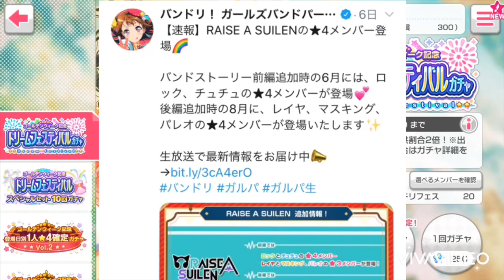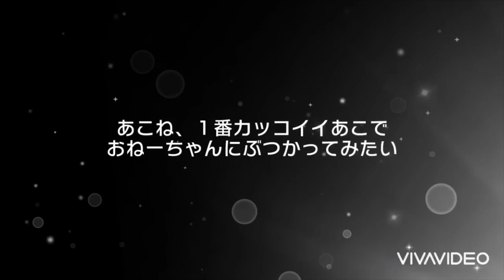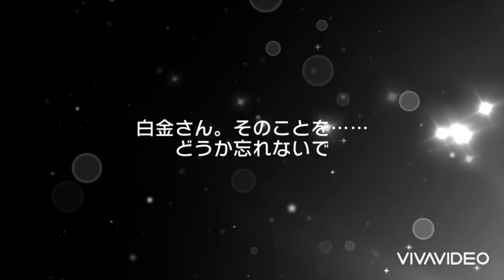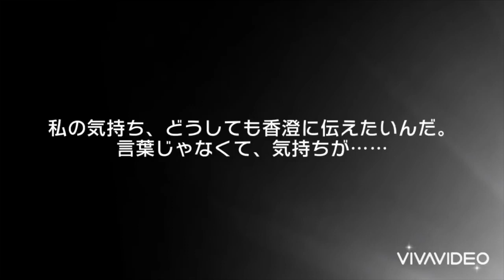【ドリフェス】無課金で貯めた40000スターを放出するゼェ！！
けっこういいかんじ